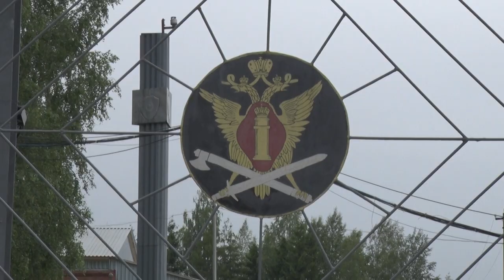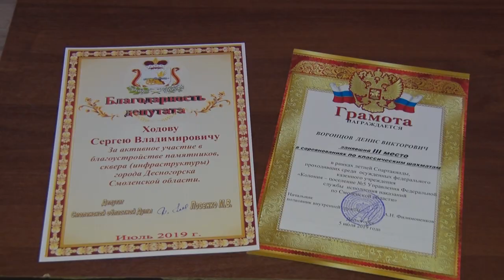Десна-ТВ: Колонии-поселению №5 исполнилось 37 лет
Колония-поселение №5 по Смоленской области – исправительное учреждение в черте Десногорска. При этом поселение немногим младше самого города – в этом году учреждению исполнилось 37 лет. Знаменательную дату по-своему ответили 5 июля.